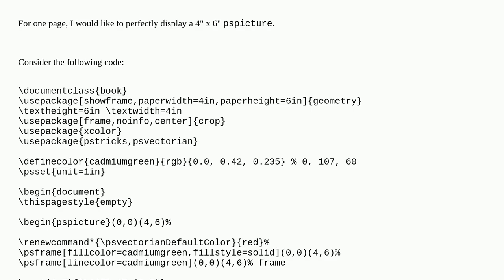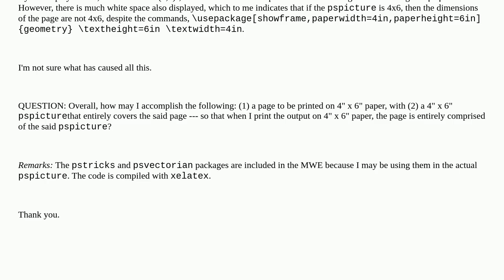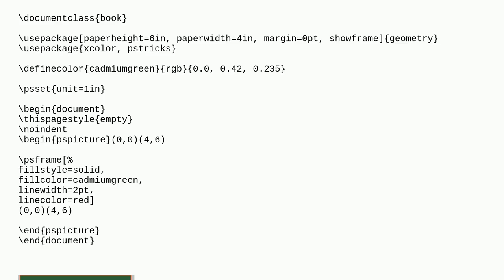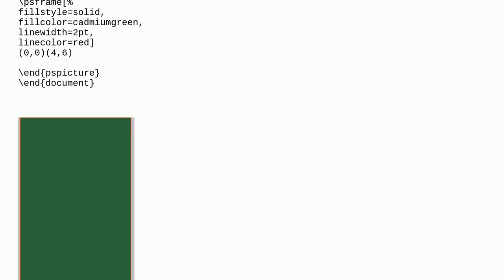Pspicture to Cover the Entire Page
A special thanks goes out to the community

  xetex pspicture books dimensions geometry